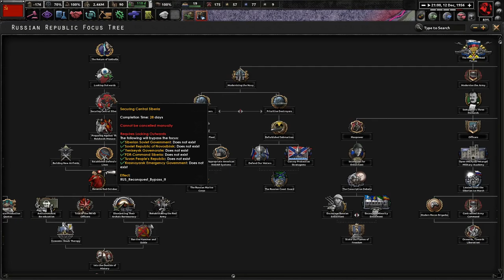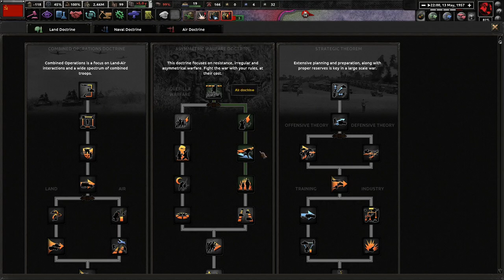To The Pacific We Fight! Thousand Week Reich: Perm Soviet Government (Beria) #2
The former Soviet Union is a mess. With the defeat against the Germans, our nation has been shattered into multiple small, rebellious pieces. With Beria in charge, we can and will reunite Russia and burn Berlin to the ground!

Mods Used: Thousand Week Reich, Coloured Buttons Updated, Player-led Peace Conferences, State-Transfer Tool Mod